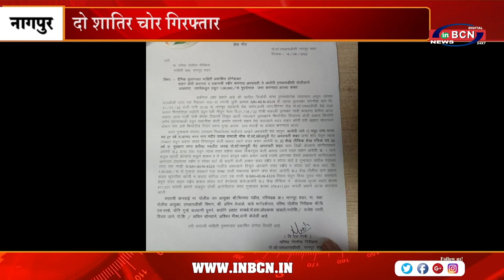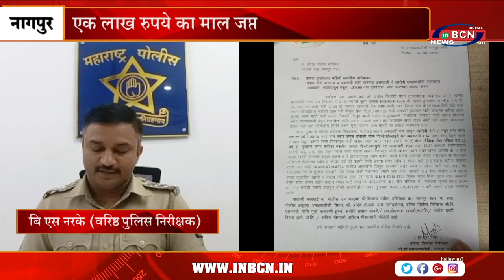एक लाख रुपये का माल जप्त | INCBN NEWS